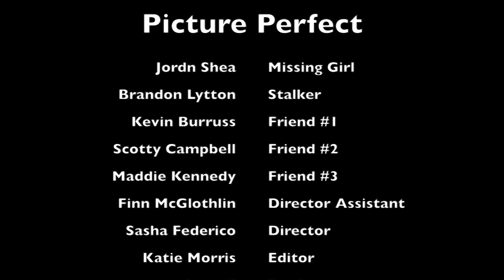Picture Perfect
A student produced suspense film